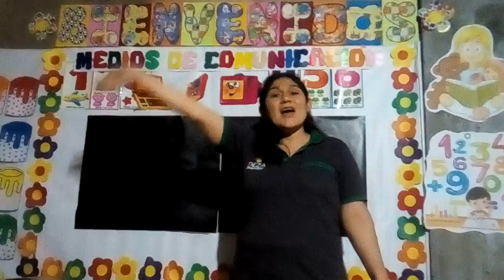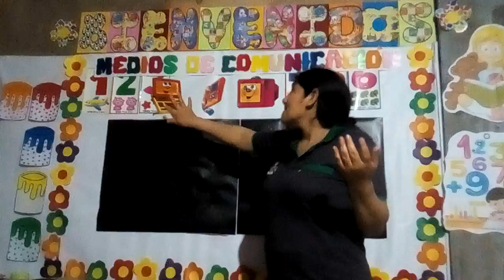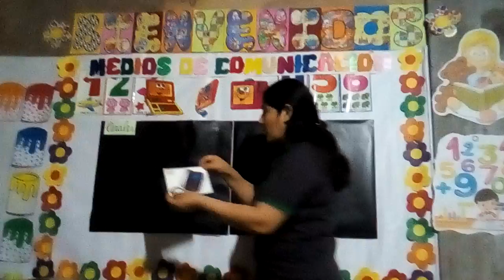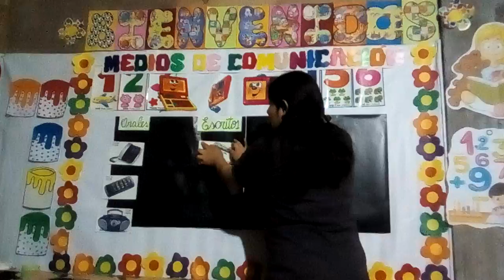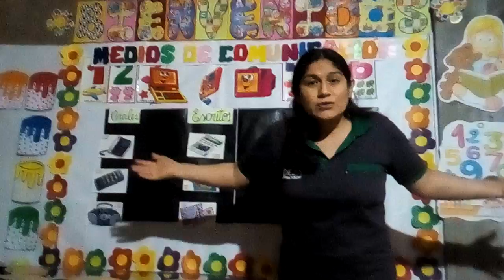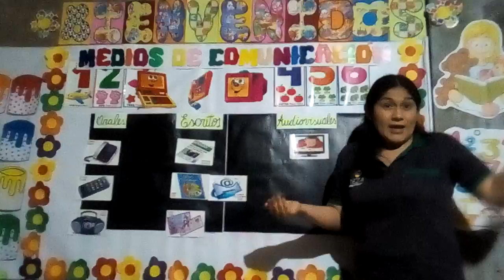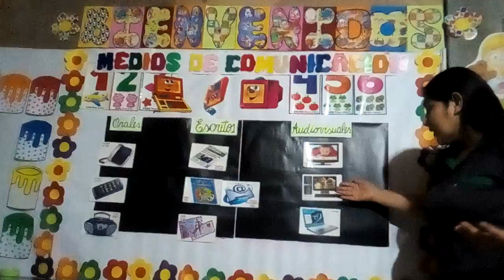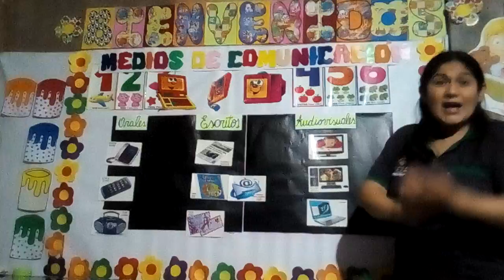Sesión 27 "Medios de Comunicación"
Inicial de 3 años, Curso Personal Social.